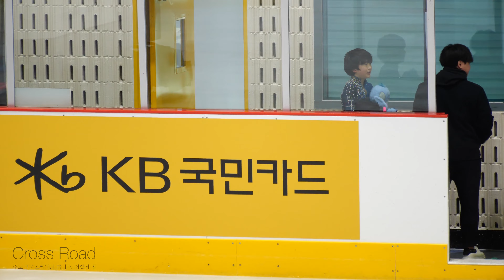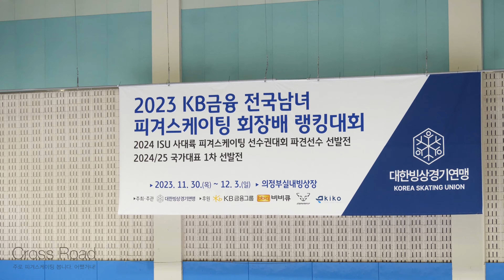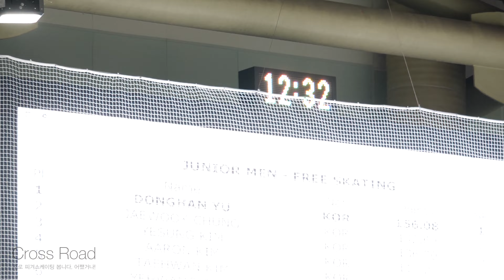유동한 Donghan YUㅣ남자주니어 싱글 FS 07ㅣ2023-12-01 피겨 회장배 랭킹대회 2일차ㅣ하안북중학교 1학년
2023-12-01 전국남녀 피겨스케이팅 회장배 랭킹대회 및 2023 피겨스케이팅 국가대표 1차 선발전 | 대회 2일차 | 주니어(= 구 그룹 1) 남녀 프리스케이팅 |
(Sep. 01) 2023 Day 2. | Junior Women & Men - Free Skating | (Nov. 30 - Sep. 03) 2023 KB-Star Bank KSU President Cup Ranking Competition 2023 |

대회 공지 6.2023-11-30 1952 공지ㅣ2023 전국남녀 피겨스케이팅 회장배 랭킹대회 제1일 경기결과

대회 공지 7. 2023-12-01 공지ㅣ2023 전국남녀 피겨스케이팅 회장배 랭킹대회 제2일 경기결과

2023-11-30 피겨스케이팅 회장배 랭킹대회 1일차ㅣDay 1. KSU President Cup Ranking Competition 2023

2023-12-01 피겨스케이팅 회장배 랭킹대회 2일차ㅣDay 2. KSU President Cup Ranking Competition 2023

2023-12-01 피겨스케이팅 회장배 랭킹대회 2일차 야간 공식연습ㅣDay 2. Senior Women & Men Official Practice - KSU President Cup Ranking Competition 2023

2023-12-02 피겨스케이팅 회장배 랭킹대회 3일차ㅣDay 3. KSU President Cup Ranking Competition 2023

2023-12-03 피겨스케이팅 회장배 랭킹대회 4일차ㅣDay 4. KSU President Cup Ranking Competition 2023

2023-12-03 피겨스케이팅 회장배 랭킹대회 4일차 - 갈라쇼ㅣDay 4. Exhibition GALAㅣKSU President Cup Ranking Competition 2023

기권 Withdraw

여자 주니어 Junior Women
이승원 Seungone LEE, 황지영 Jiyoung HWANG
여자 시니어 Senior Women
지서연 Seoyeon JI